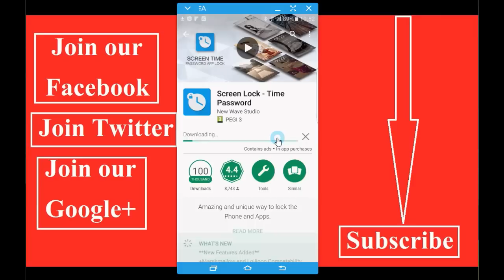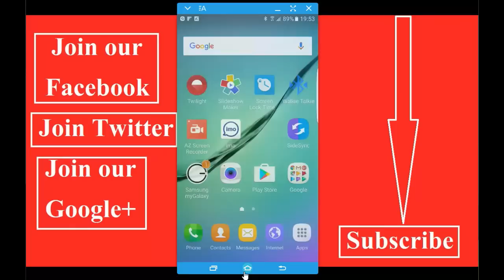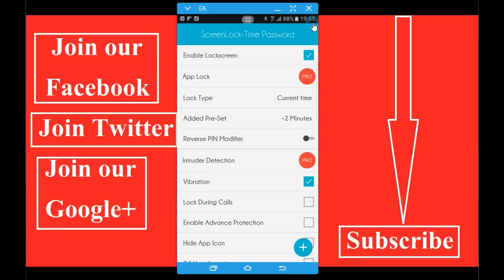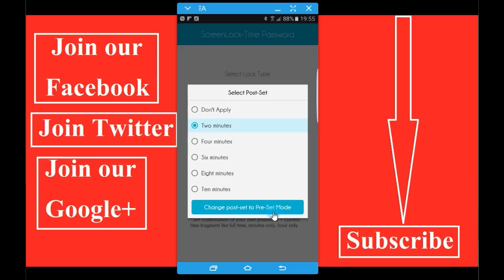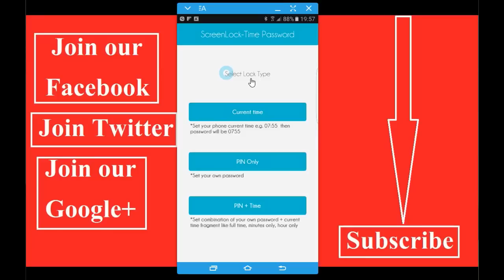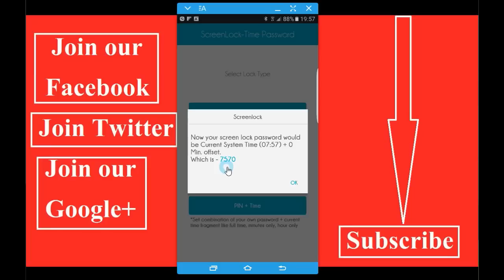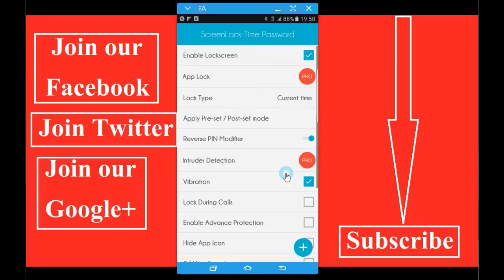আপনার পাসওয়ার্ড কেউ জানলে ও লাভ হবেনা bangla mobile tips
মোবাইলের জন্য একটি আধুনিক স্মার্ট লক সবাই ব্যাবহার করুন bangla mobile tips about a smart lock can protect your phone from other and this is for Android mobile phone.